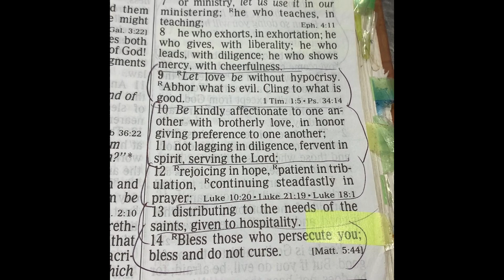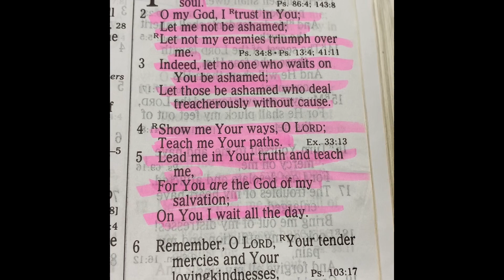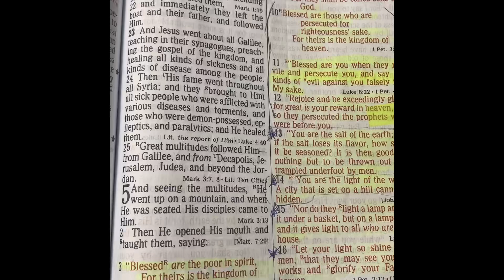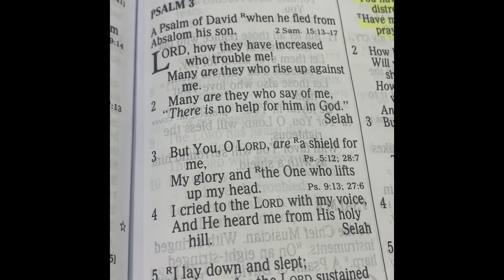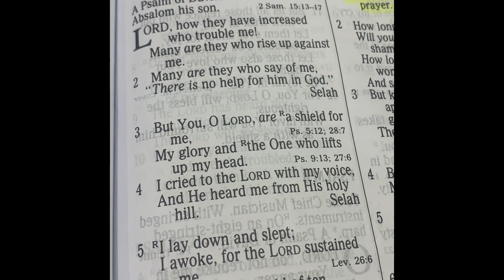Bible Pick me up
Listen to Bible Scriptures in the morning. 👍